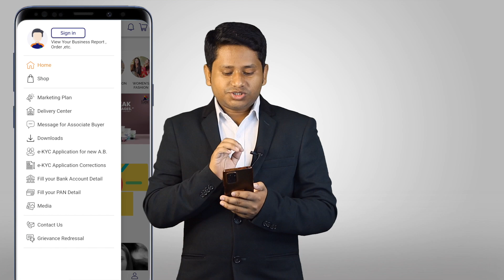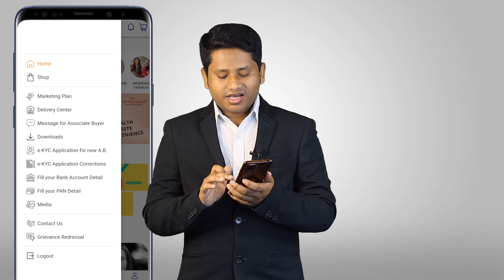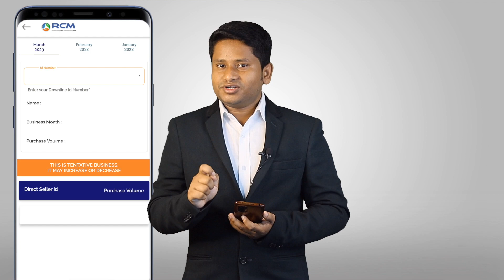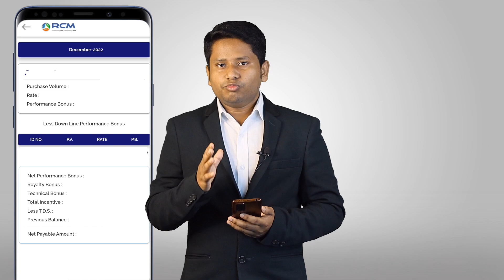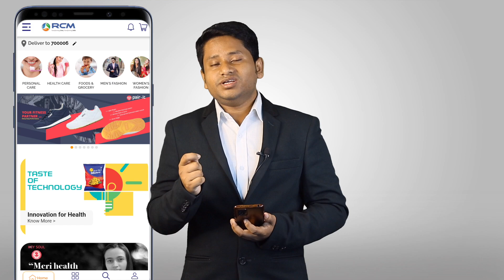Rcm Business App Big Update : JayRcm, Rcm Business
About
JayRcm is a Rcm Business Education YouTube Channel, where you will find Rcm Business related video in Hindi, New Video is Posted Regularly :)

Note:All content used is copyright to JayRcm, Use or commercial display or editing of the content without proper Authorisation is not allowed.

Rcm Business invites you to where every one help each other so that together we can bring people closer. You will be surprised to know about a business which can be done solely by brotherhood and that is Rcm Business. No capital, shop, staff, experience is required to do this business. There is no risk, no foundations of time, and can utilize the spare time and in a short period one can achieve so much, which is difficult to achieve even in years of full-time job. Rcm Business a consumer takes decisions to buy products not due to big advertisement.